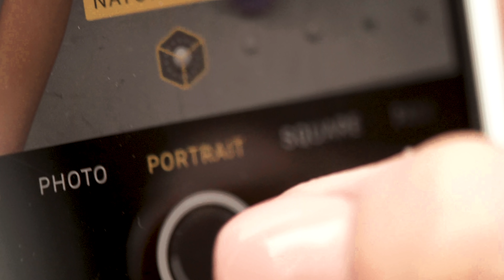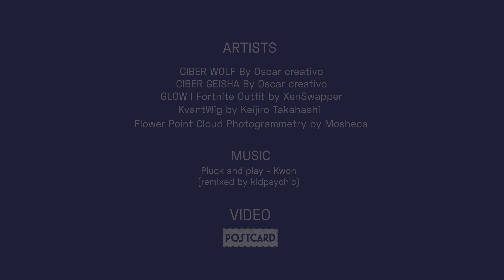日本語 Looking Glass Portrait - Your first personal holographic display